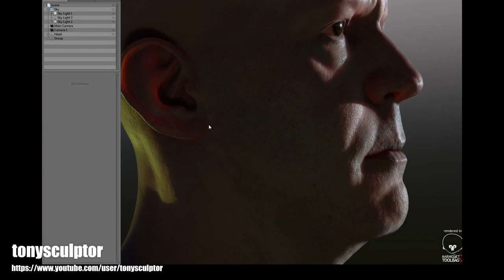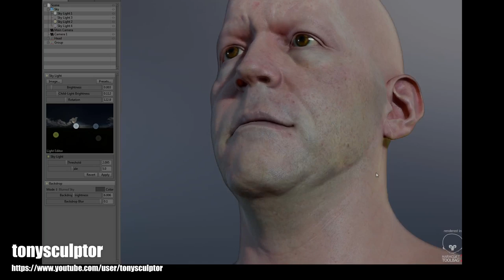tonysculptor marmoset skin demo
This is a quick demonstration of my Marmoset Toolbag2 skin shader that I decided to rewrite. I added color bleed into the shadows, added a scatter modulating texture channel, and changed the translucency (backscatter) calculations